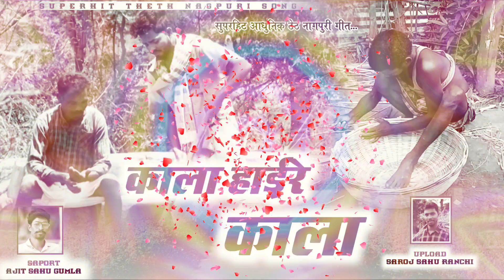काला हा‌ईरे काला//KALA HAIRE KALA//THETG NAGPURI SONG 2021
NEW THETH NAGPURI SONG

SINGER

PRODUCER BABLU SAMSHERA

CEMRA-RAVI SAHU GUMLA

UPLOAD SAROJ BABU RANCHI

नमस्कार ,
                               मेरा हमेसा प्रयास रहेगा कि हम आप तक अच्छा से अच्छा गाना और बिडियो पहुँचा सके।

हमारे
Contect करें और watsapp No- 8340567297
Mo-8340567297